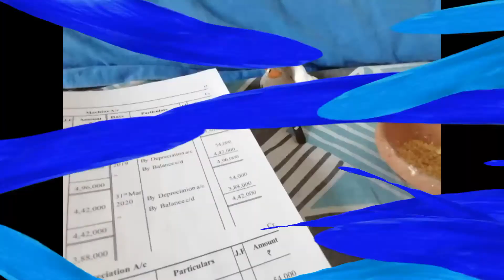Vlog :6 Welcoming our new pets || Me&Max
Our dearest pet bird MAX died due to old age & COCO was sad and lonely,so we adopted RIO the budgie. We were missing MAX so we adopted a pair of finches